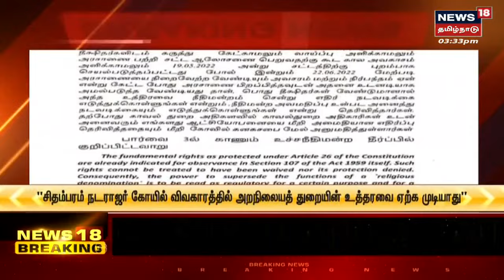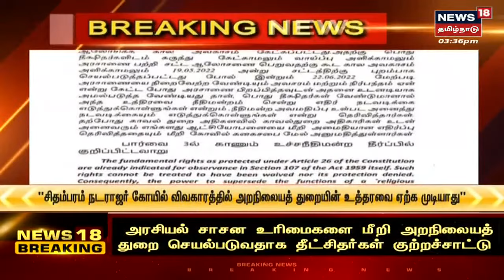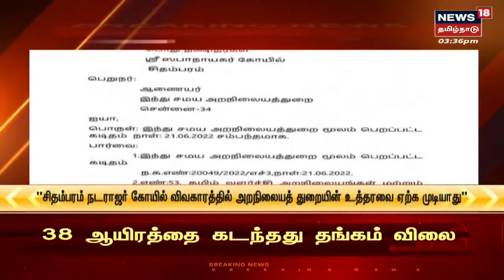Chidambaram Nadarajar கோயில் தீட்சிதர்கள் உத்தரவை ஏற்க முடியாது என அறிவிப்பு | TNHRCE | Tamil News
Chidambaram Nadarajar கோயில் தீட்சிதர்கள் இந்து சமய அறநிலையத்துறை உத்தரவை ஏற்க முடியாது என அறிவிப்பு | TNHRCE | Tamil News